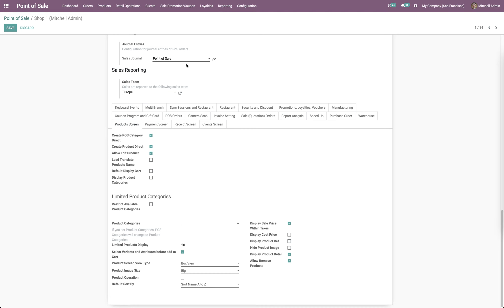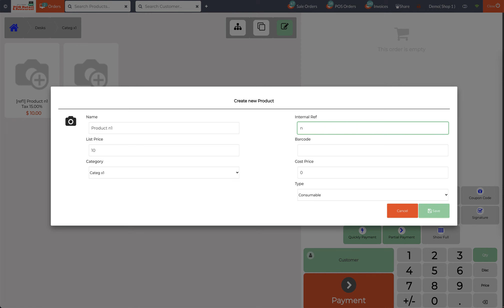Odoo14 POS Products Modifiers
Allow Cashier quickly create Category/Product or Modifiers Product